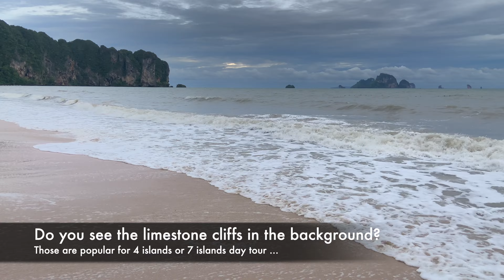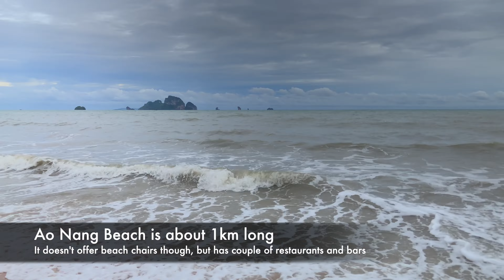Krabi Airport to Ao Nang Beach Cheapest Way | Ao Nang Beach Sunset | [4K] Thailand 🇹🇭 Krabi Walk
In this video, we will show how to reach Krabi Airport to Ao Nang Beach Cheapest Way | Ao Nang Beach Sunset |  [4K] Thailand 🇹🇭 Krabi Walking Tour.

We came to Krabi International Airport (KBV) from Don Mueang International Airport (DMK), Bangkok. It took around 1 hour and 20 minutes to reach Krabi airport.

There are a couple of ways you can reach Ao Nang Beach from the Krabi airport.

The cheapest way is by Shuttle Bus (Minivan) from the airport, it costs us ฿150 per person. You can also book a taxi or pre-book from the hotel.

You can also try ride-sharing apps.

Ao Nang Beach offers one of the best sunsets. In this video, we showed the beautiful sunset on the beach and also the scenic view of roadsides from the Airport to Ao Nang. You can also see beautiful Limestone Cliffs in this video.

▶ Date recorded: 24th June 2022
▶ Device: iPhone XR
▶ Gimbal: Zhiyun Smooth X
All of our videos are prohibited from personal or corporate use.

Timestamps
00:00 Intro
00:27 Krabi Airport to Ao Nang Road Trip
04:42 Ao Nang Beach Walking Tour
10:52 Ao Nang Beach Sunset View